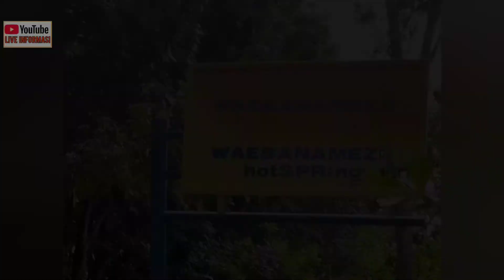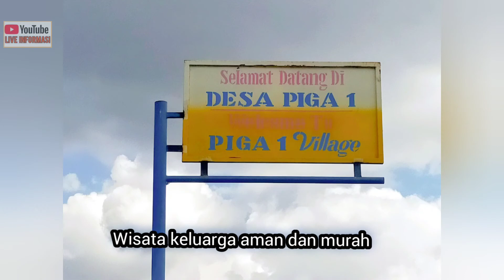TRANS FLORES Perjalanan Boawae - Soa Lebih Dekat Air Panas Piga Kab. Ngada Flores Indonesia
Perjalanan dari Boawae menuju Soa melewati perbukitan dan padang savana sehingga bisa melihat pemandangan indah.
Disamping itu lebih dekat juga ke  Air Panas Piga Kab. Ngada Flores Indonesia